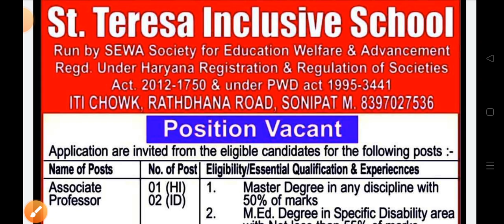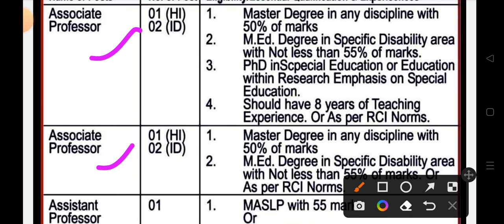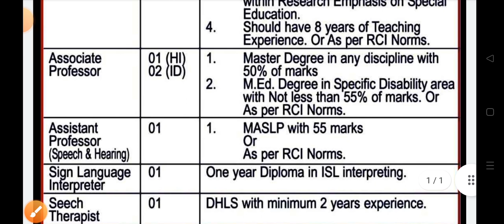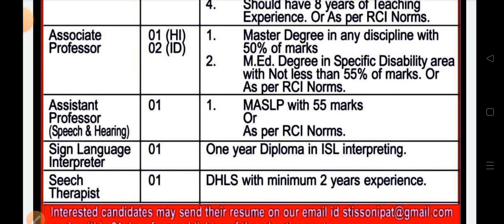Special Education Vacancy- Asst. Prof.-Associate Prof.- Speech Therapist - ISL Interpreter.by Sultan